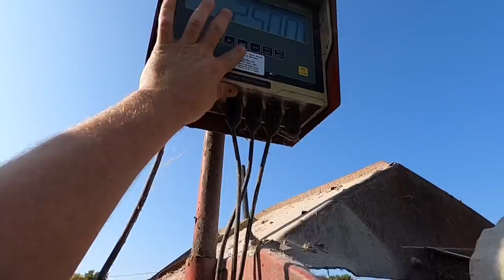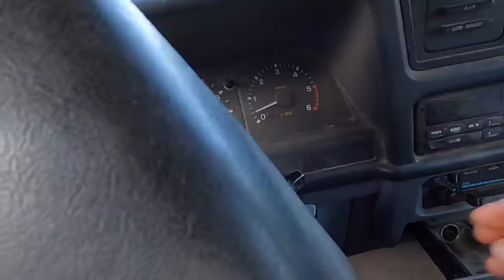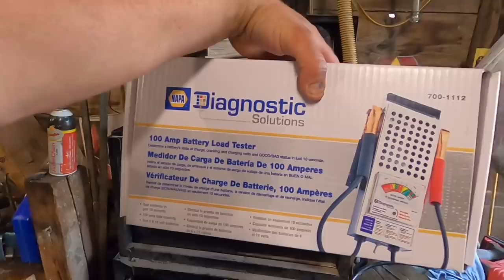Getting The Silo Ready To Fill!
This video is about getting the silo ready to fill.

Hi my name is Paul & I’m Organic Dairy Farmer South Dakota. I farm with my younger brother & we milk 50 cows. We are a 3rd generation family farm that farms 326 acres in which we raise corn, oats, alfalfa, soybeans plus we do rotational grazing with our milk cows.